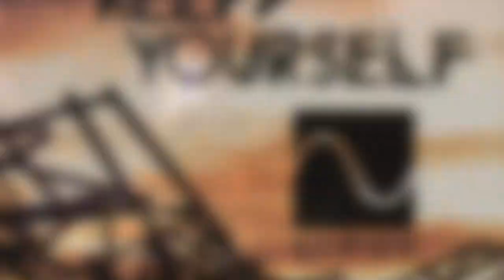SINUS w/ Keep Yourself showcase @ Café Wagner Jena, 18-12-08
Short little aftermovie of our SINUS Rave at the Jena based Club Café Wagner on the 8th of December 2018. Sound by Keep Yourself Community with the DJs strange_mode , Langstrumpf & Tante Olsen and Hendrik Omun, support by our Resident Danilo Kupfernagel. For the first time with visuals provided by the great Jena based VJ Dimitri Engelhardt!